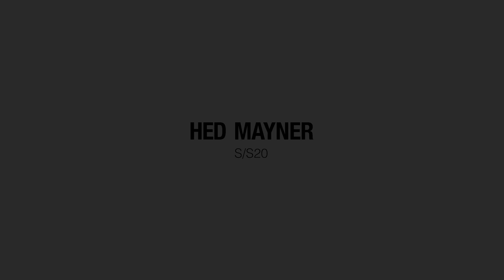HED MAYNER Spring Summer 2020 Menswear Paris - Fashion Channel